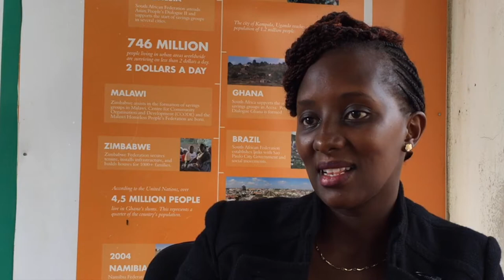Jane Wairutu 3/6: What has working with Muungano meant to you?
This clip is part of an oral history project to tell the history of Muungano wa Wanavijiji’s first 20 years (1996–2016) through the words of 50 slum dwellers, activists, professionals, and civil society partners who were there at different stages along Muungano’s journey. Interviews were carried out by a Muungano team in 2016.

This interview is with:
Jane Wairitu
Support professional
From: SDI Kenya
Interview: 6 May 2016, Nairobi
Interviewer(s): Kate Lines
Original language: English

Prefer to read it?